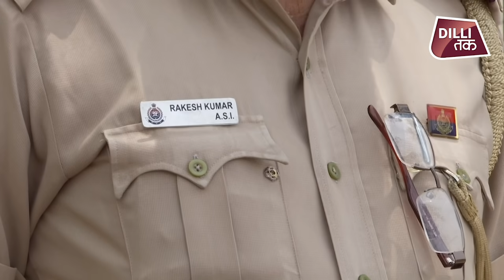Delhi police: दिल्ली पुलिस के ASI ने कोरोना में ड्यूटी के लिए टाल दी बेटी की शादी|DilliTak